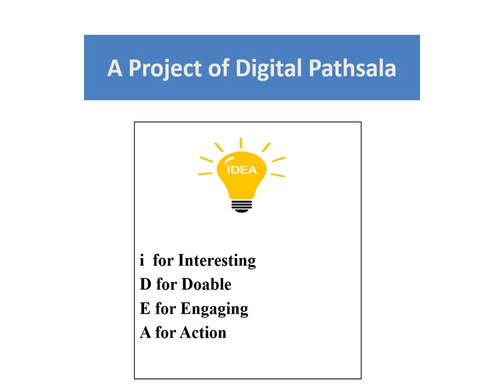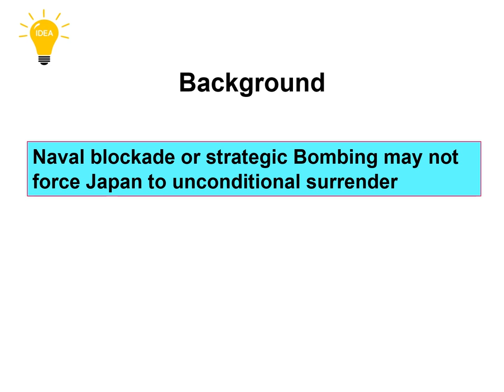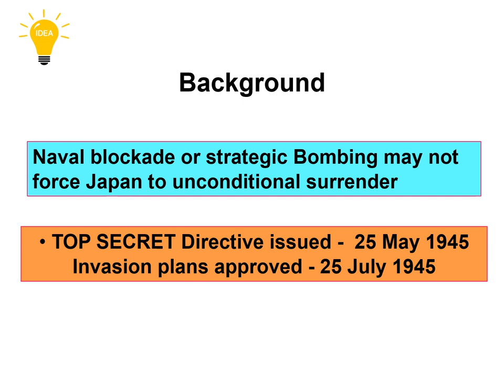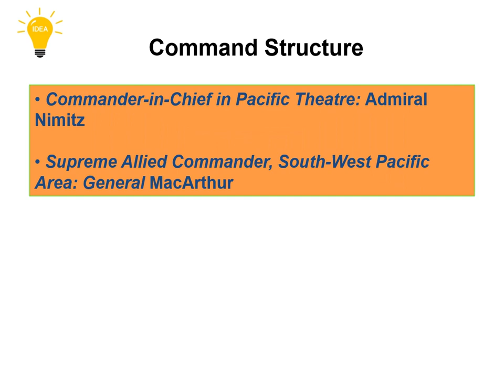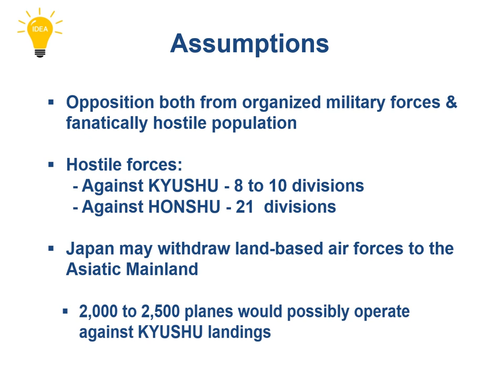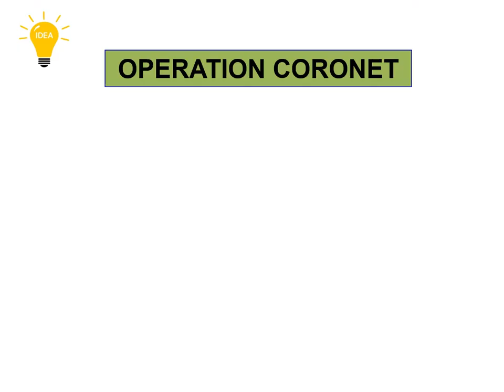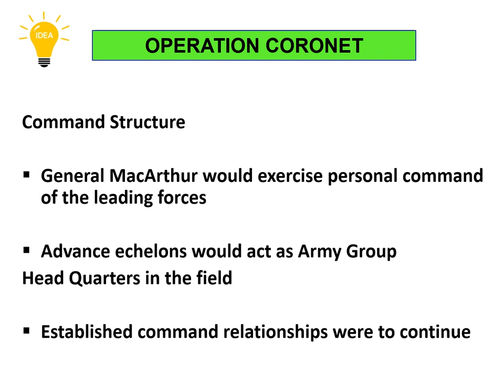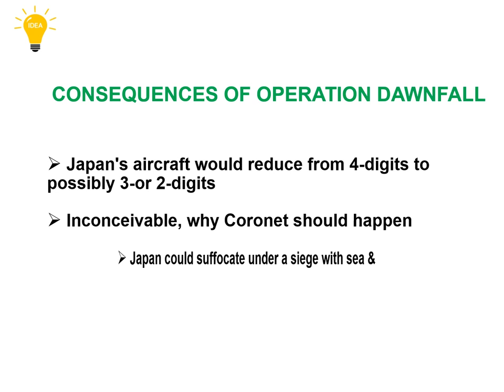Operation Downfall: WWII. Location : Pacific Theatre.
208 Views - Feb 7, 2024 80% . 4.04K/5K you like my contents?
Operation Downfall: WWII. Location : Pacific Theatre, explained.